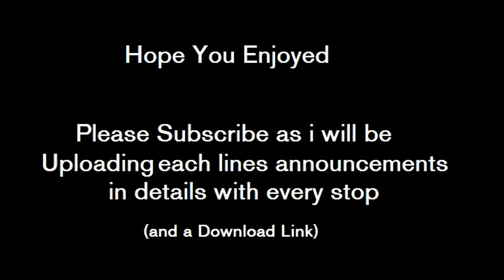Rare R160 / R142 Automated Announcements Vol 1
A little sample of the collection of announcements i collected while railfaning . The first part contains BMT / IND announcements and the second part contains IRT announcements  .

Also , please note thats not the actual shuttle announcement at the end , just some stuff i tried with sony vegas .